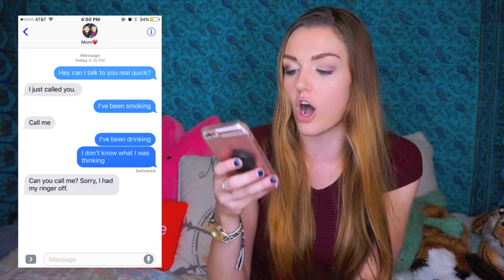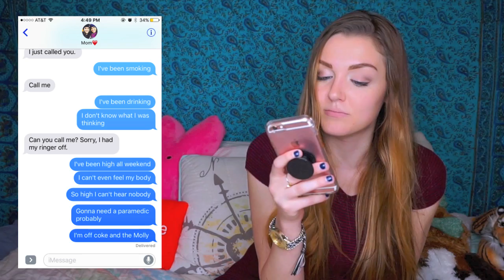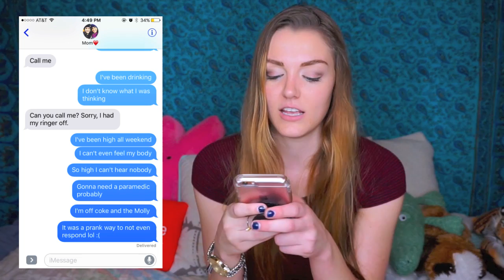PRANKING MY MOM WITH "SMOKIN DRINKIN" LYRICS BY WIZ KHALIFA (GONE WRONG)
In this video I attempt to do a song lyric prank my mom with the "smokin drinkin" lyrics by Wiz Khalifa. Lol didn't go as planned at all but thumbs up for effort, right? Hahaha seriously don't know how other YouTubers successfully do these, it's harder than it looks!

WRITE ME♥♥♥
1095 Hilltop Drive #269